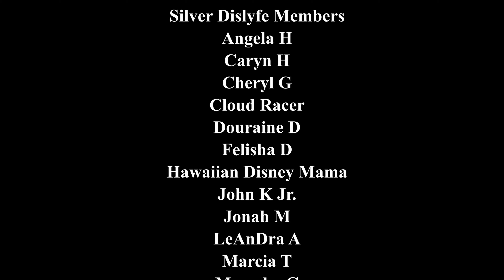Sunset Dinner Cruise in Maui | Fairmont Kea Lani Room Tour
An Unforgettable Maui Sunset Dinner Cruise | Fairmont Kea Lani Room Tour

💌  If you would like to send us mail please address it to:
DisLyfeOfOurs c\o June and Rachel Davis
14422 Shoreside Way

Canon EOS M50 Mirrorless Camera
Canon EF 50mm f/1.8 STM Lens
Rode VideoMicro Mic